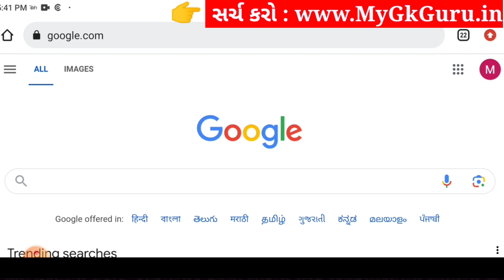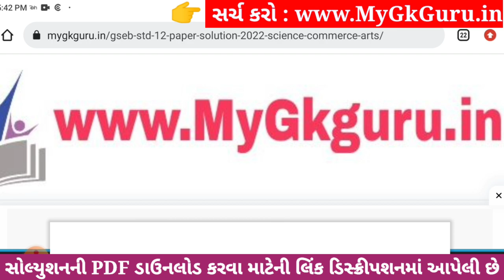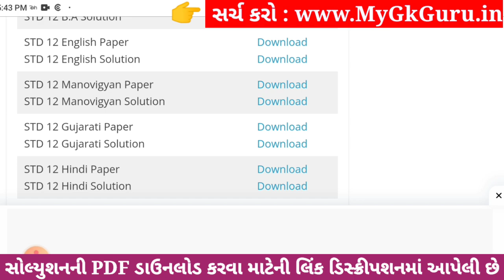Std 12 english ekam kasoti paper solution december 2023, std 12 english ekam kasoti solution 2023